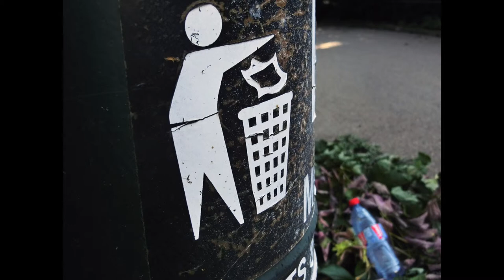Rugby rockets and photography!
This video is about Rugby photography